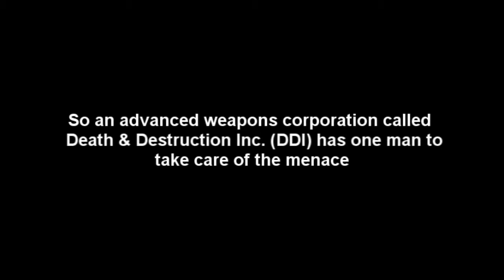Half-Life Scientist Slaughterhouse Mod Teaser